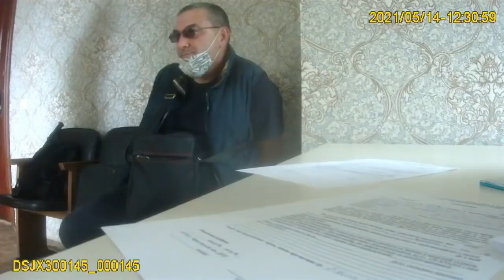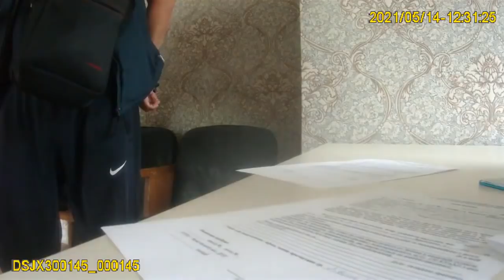ГОРЕ ЛУКОВОЕ и ШМОН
Полицейский Цыбулько во всей красе.